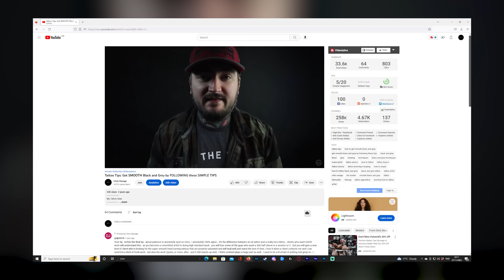THE ULTIMATE TATTOO SHADING GUIDE FOR BEGINNERS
Techniques used - CHECK
Hand Speed - CHECK
Close Up Visuals - CHECK

This is THE ULTIMATE guide on how to get soft smooth, solid shading, explaining the different techniques used and when to use them. Followed by REAL TIME tattooing upclose for you to breakdown, showcasing everything said.

- Placement of tattoo(s)
- Any Reference images (If any)
- Images of Cover Up(s) (If Applicable)

**PLEASE NOTE** I require a 50% booking fee and 48hrs notice if you wish to cancel your appointment. Any reference you send goes to the idea of what you are wanting, we will not COPY a tattoo like for like.

Seminar 1: Watch Me Tattoo, Ask Questions
Seminar 2: Go through Techniques on Fake Skin
Seminar 3: Bring your own Client, Semi Collab, Instructing your Tattoo

(Aftercare Products)
(Canon M50 Vlog Camera)
(Canon R6 with Kit Lens)
(Camera Bag)
(Takstar Cheap Shotgun Mic)

Bio

I am a UK based Tattoo Artist, giving this Youtube platform ago, to bring you informative content on everything TATTOO...With the odd Vlog and Tattoo Time Lapse, chucked in for good measure. That interests you?